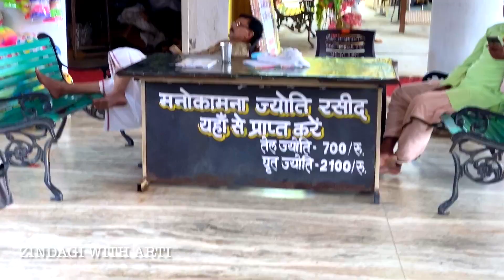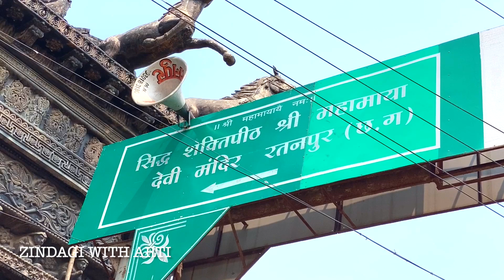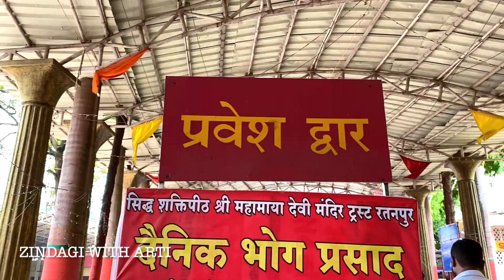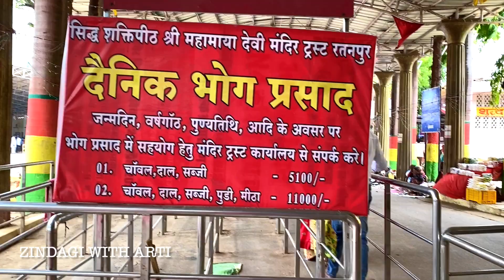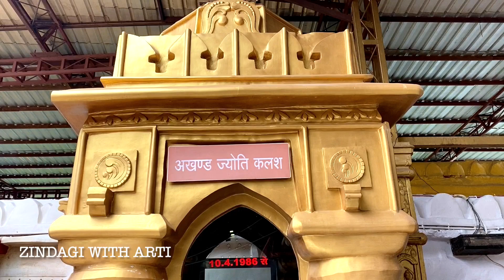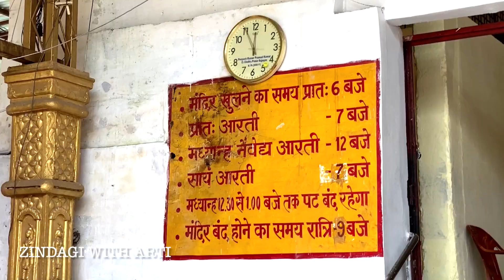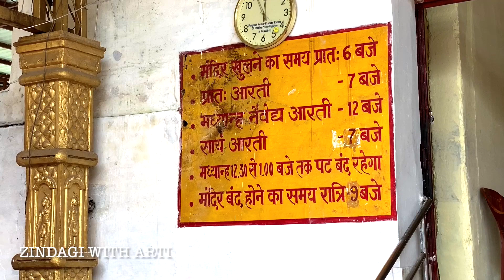Mahamaya Mandir Ratanpur | Navratri Special 2022 |माँ महामाया मंदिर रतनपुर | Bilaspur Chhattisgarh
Mahamaya Mandir Ratanpur |  Navratri Special | माँ  महामाया मंदिर रतनपुर | Bilaspur Chhattisgarh

About :-
Hello🙋🏻‍♀️ Everyone

1.Mahamaya Devi Temple Ratanpur  Navratri Special Bilaspur Chhattisgarh
2.महामाया मंदिर रतनपुर
3.Mahamaya Mandir Ratanpur Bilaspur Chhattisgarh
4.Mahamaya Mandir Ratanpur Chhattisgarh
5.शक्तिपीठ माँ महामाया मंदिर रतनपुर
6.Mahamaya Mandir Ratanpur Navratri 2022
7.मां महामाया मंदिर रतनपुर नवरात्री 2022
8.Mahamaya Temple Ratanpur Bilaspur
9.सिद्ध शक्तिपीठ मां महामाया मंदिर रतनपुर बिलासपुर